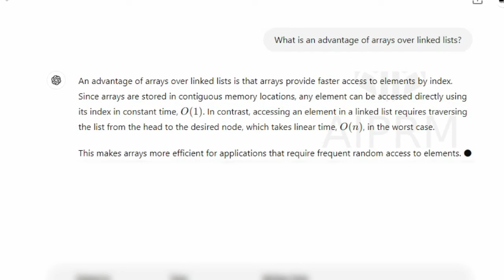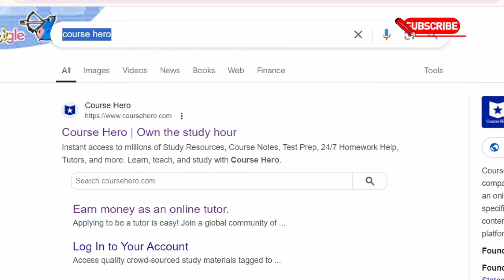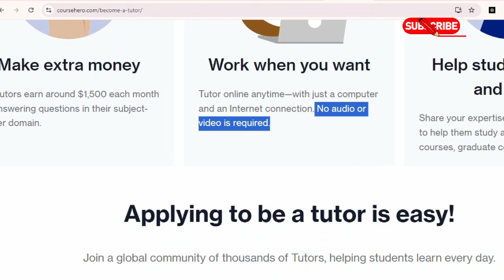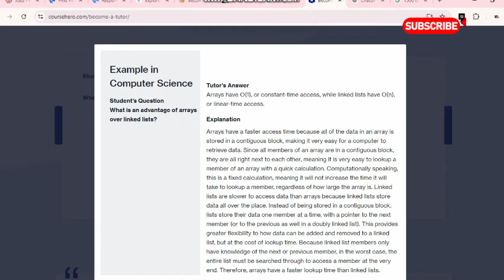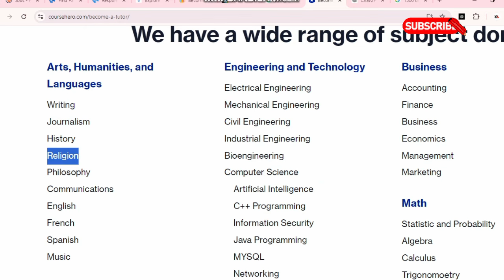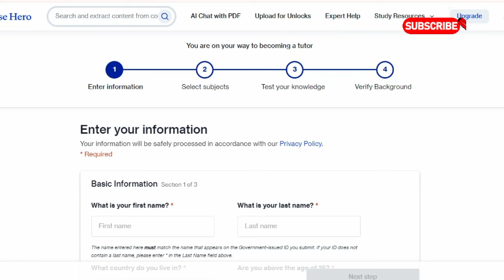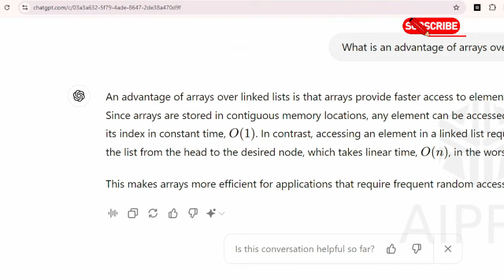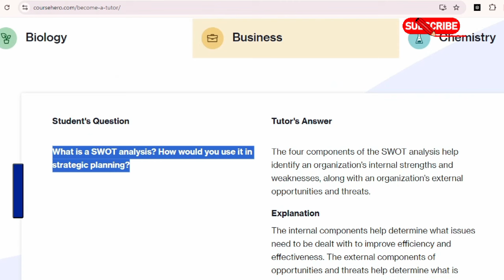Online Writing Jobs from Home | Content Writing Jobs Work From Home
2024 mein paise kamane ka tarika | make money online without investment | make money online fast | easiest ways to earn money

Queries are solved in this video:
Handwriting jobs
Handwriting jobs from home
assignment work
assignment work from home jobs
assignment work from home without investment
assignment work without investment
assignment work from home
content writing earn money
website content writing
written work at home without investment
Hindi content writer jobs online
Article Writing Jobs
best typing jobs
best writing jobs for beginners
work from home writing jobs without investment
writing work from mobile
hadees mubarak
hadees wala channel
2024 mein paise kamane ka tarika
2024 mein paise kaise kamaye
2024 mein paise kamane ke tarike
2024 mein paise kaha invest kare
handwriting job
writing jobs
how to get typing jobs online
jobs 2024
Fiverr jobs
handwriting jobs
how make islamic videos
how to make islamic videos for youtube earn money online
how to make islamic videos without copyright